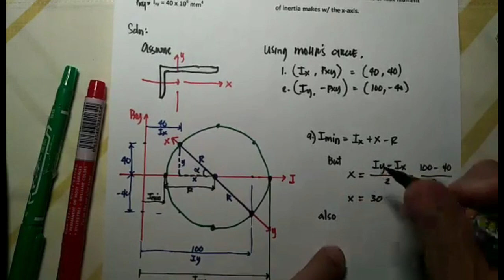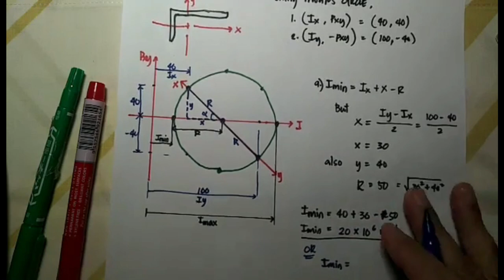SM1A4 MAX & MIN MOMENT OF INERTIA USING MOHR'S CIRCLE